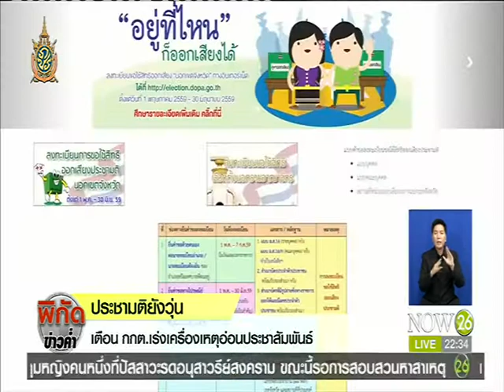ปชป.ชี้ มาตรา 61 วรรค 2 ไม่กระทบเสรีภาพ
พิกัดข่าวค่ำ : ประชามติยังวุ่น ปชป.ชี้ มาตรา 61 วรรค 2 ไม่กระทบเสรีภาพ "NOW26" 3-7-59